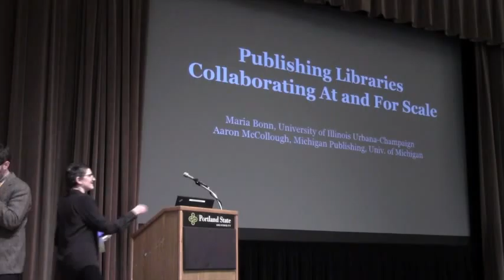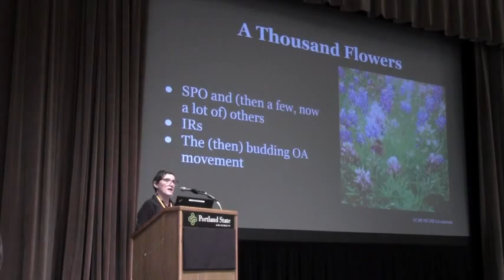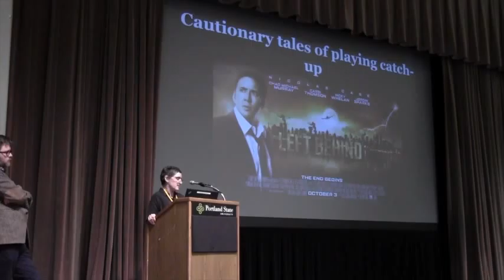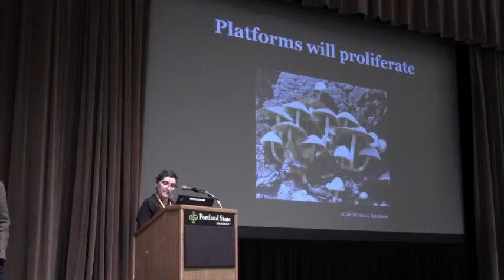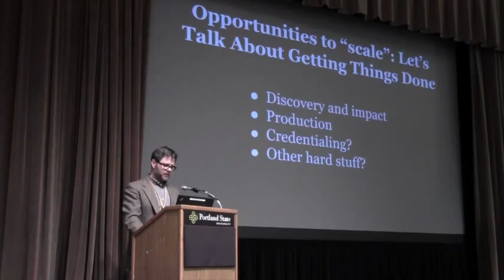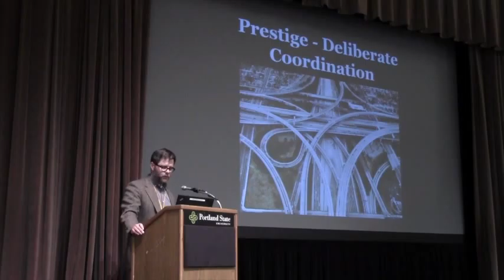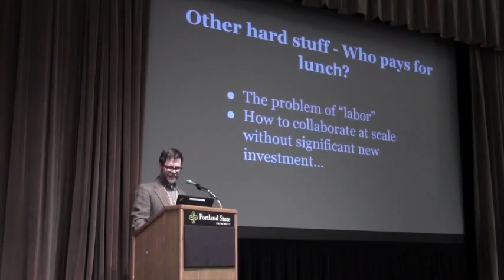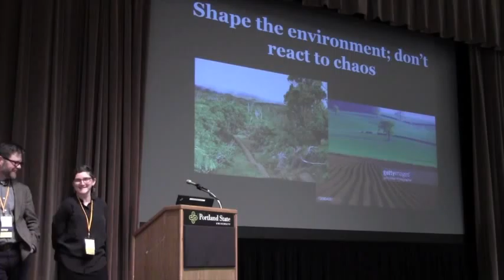LPForum 2015: Collaborating at Scale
Publishing Libraries Collaborating At and For Scale

Presented at the 2015 Library Publishing Forum (March 29-30, Portland, OR)

Presenters:

Maria Bonn, University of Illinois at Urbana-Champaign
Aaron McCollough, Michigan Publishing, University of Michigan